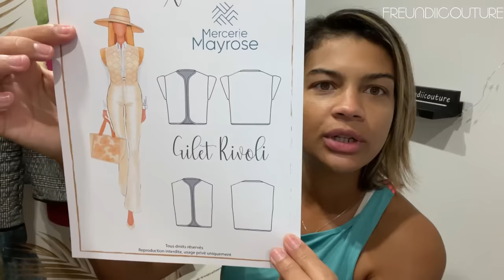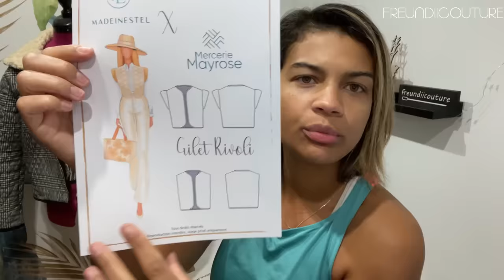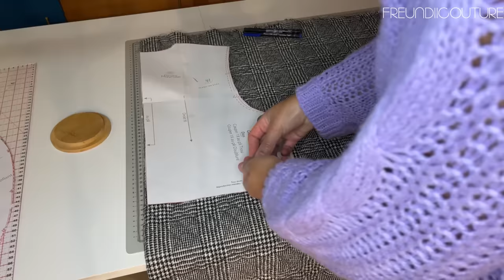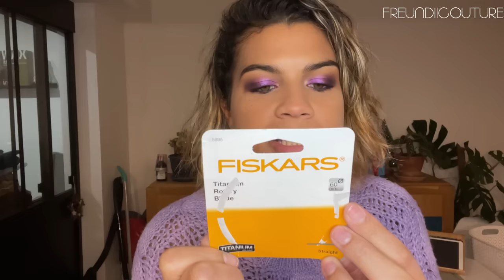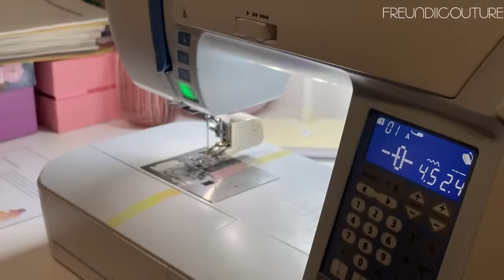WEEKLY VLOG 15 gilet Rivoli 😀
Holà les gens! aujourd'hui je couds avec le pied double entrainement de ma Janome le gilet Rivoli patron gratuit disponible sur le blog de Made in Estelle

couteaux surjetteuse lidl 1450 ol

bonne fin de semaine et à bientôt :)